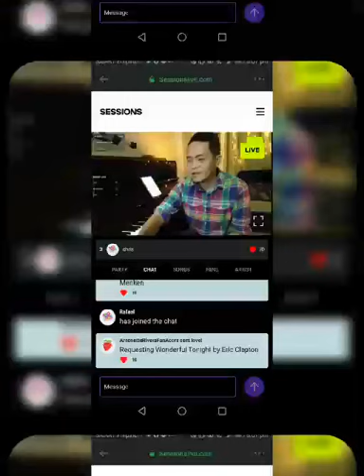Livestreaming at Sessions Live